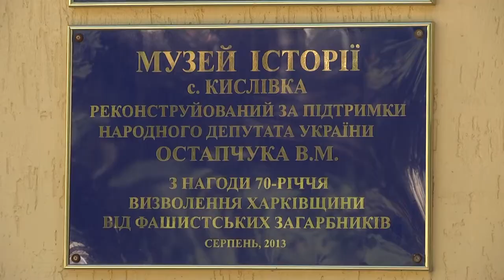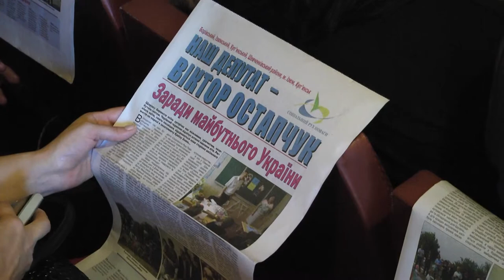В. Н. Остапчук. Отчет о работе.